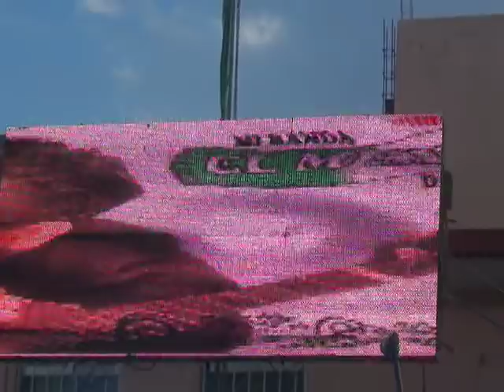Carnaval de San Nicolás de los Ranchos 2015 (parte 4)